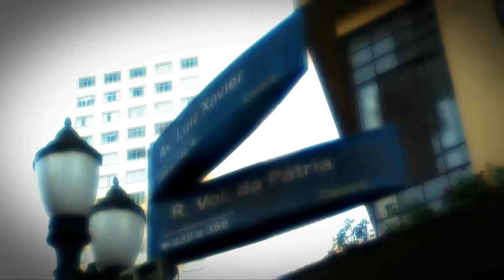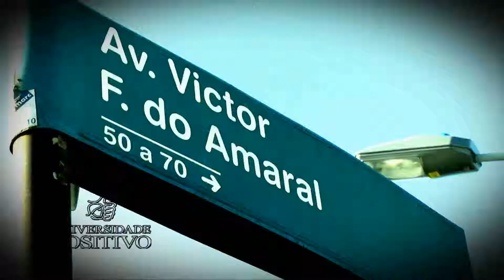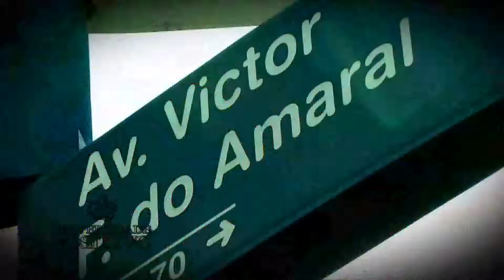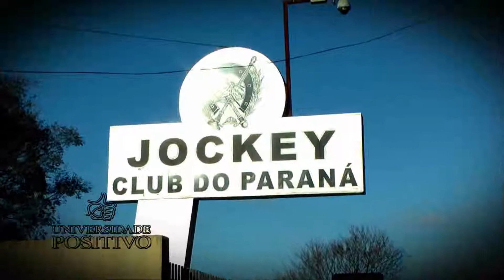Descobrindo Curitiba - Victor Ferreira do Amaral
Reportagem - Monica Amorim
Imagens - Isabella Mayer
Edição - Victor Paulino
Produção - Isabella Mayer e Monica Amorim
Orientação - Sandra Nodari
Roteiro - Suzane Skroch e Raquel Baldissera